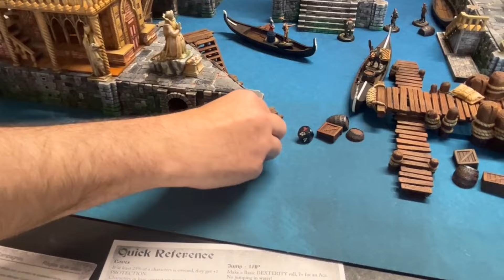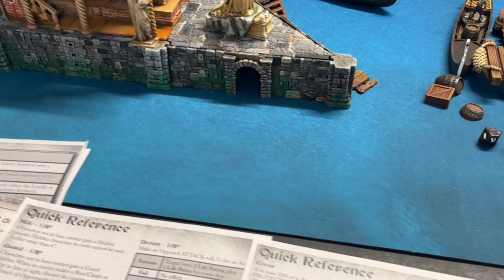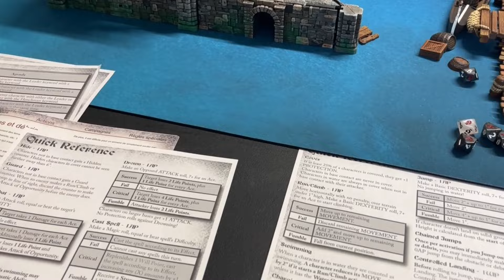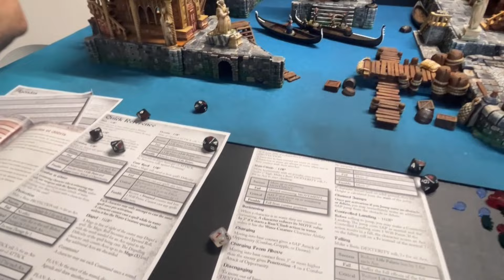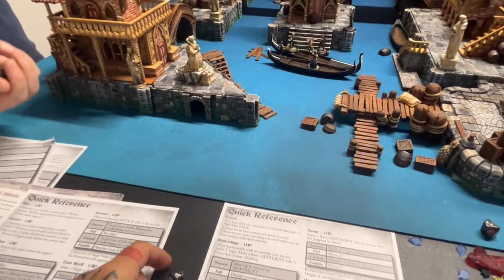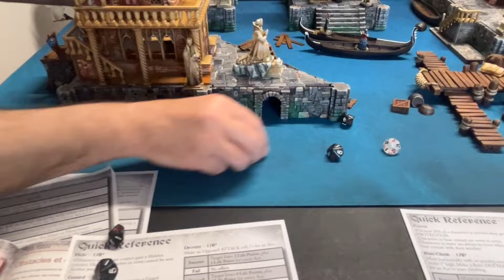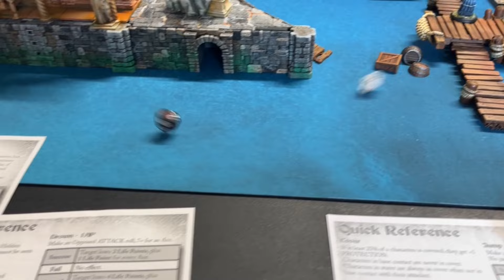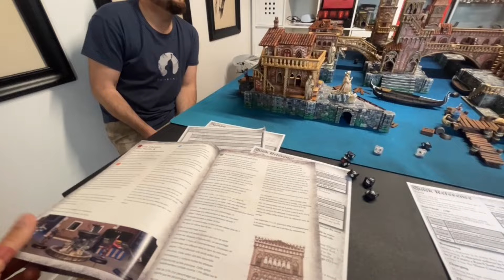Rapport de bataille Carnevale / Guilde vs Comedia del Arte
Soutenez l'association sur Tipeee